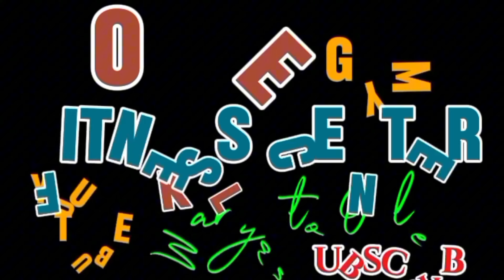JAGA MATA KALIAN JANGAN BERKEDIP ADA YANG KEBELAH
Monggo Yang Mau Olahraga Bisa gabung di OKLE GYM alamat:
krapyak kulon rt19/rw10, dompyongan, jogonalan, klaten
Gogle Map : OKLE GYM